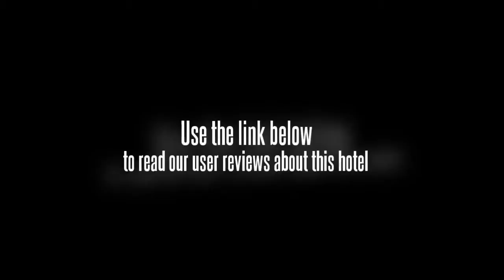Wai Hai Hotel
The hotel features central air conditioning, satellite TV channels, IC lock, broadband Internet access, wool carpet, IDD/DDD and 24-hour room services.